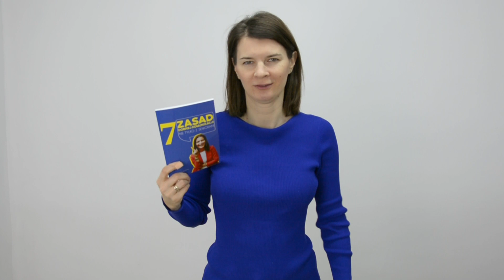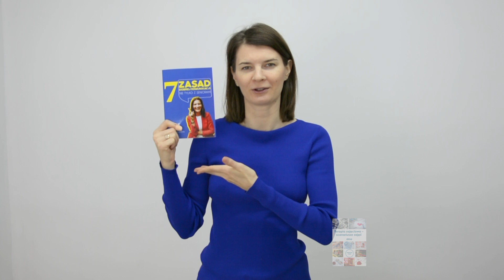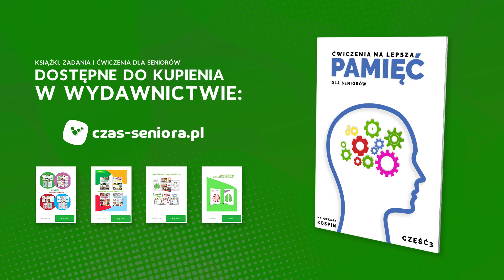Czym zajmuje się koordynator opieki i kto nim może być?| Małgorzata Kospin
Ramówka na rok 2022
🔔Poniedziałki 9:30: Trening umysłu (spotykamy się na żywo)
🔔Soboty 9:30: Shorts (krótkie filmy trwające do 1 minuty)
Starość i starzenie się to tematy które poruszam na moim kanale.
Jeśli znasz kogoś kto szuka wiedzy dotyczącej seniorów to poleć mu mój kanał.
Wciąż się rozwijam i poszukuję nowych inspiracji jeśli tylko masz jakieś pomysły czy podpowiedzi dotyczące mojego kanału z chęcią z nich skorzystam. Wystarczy jak zostawisz komentarz i opowiesz mi czego chciałbyś się dowiedzieć lub co powinnam zmienić by kanał był bardziej atrakcyjny dla ciebie jako widza.
Tworze ten kanał dla ciebie i twoich bliskich.
Tworze go z myślą o seniorach...
Małgorzata Kospin